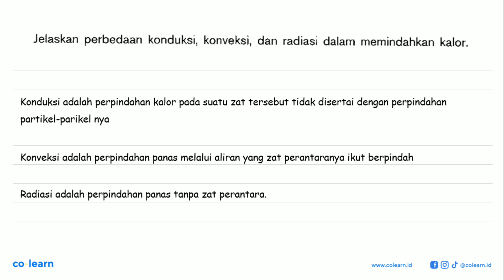Jelaskan perbedaan konduksi; konveksi; dan radiasi dalam memindahkan kalor;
00:00 : Bedah Soal
01:00 : Konsep, rumus dan pengertian Kalor
01:18 : Langkah penyelesaian soal
-1:50 : Jawaban akhir
00:20 : Penutup